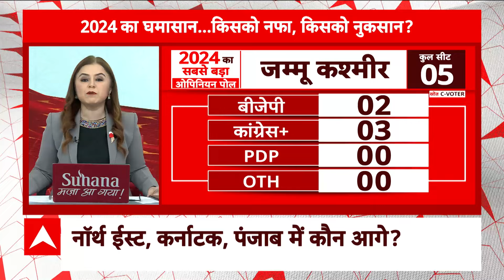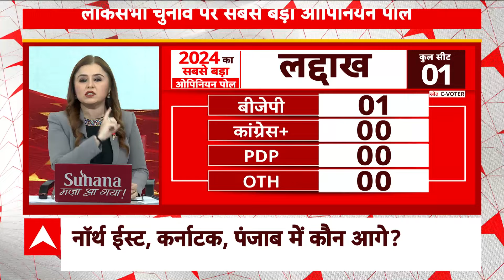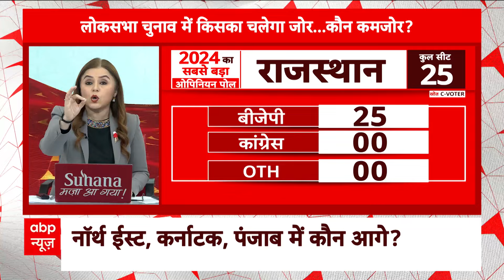इन 9 राज्यों के ओपिनियन पोल में कौन आगे-कौन पीछे? देखिए | ABP C Voter 2024 Election Opinion Poll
All the parties have started preparations for the Lok Sabha elections. On one hand, Prime Minister Narendra Modi and Union Home Minister Amit Shah are holding rallies, while on the other hand, Congress leader Rahul Gandhi is continuously targeting the Modi government at the Center through Bharat Jodo Nyay Yatra. Before the Election Commission announces the dates, ABP News C Voter has conducted an opinion poll regarding the upcoming Lok Sabha elections. The Prime Minister of the country is saying from different forums that NDA will get 400 seats and Bharatiya Janata Party (BJP) will get 370 seats in the upcoming Lok Sabha elections. In such a situation, opinion polls reveal the mood of the public to a great extent. Let us know in which state which party is expected to get how many seats in the ABP C Voter Opinion Poll.
लोकसभा चुनाव को लेकर सभी पार्टियां तैयारियों में जुट गई है. एक तरफ प्रधानमंत्री नरेंद्र मोदी और केंद्रीय गृह मंत्री अमित शाह धुरांधर रैली कर रहे हैं तो वहीं दूसरी तरफ कांग्रेस नेता राहुल गांधी भारत जोड़ो न्याय यात्रा के माध्यम से केंद्र की मोदी सरकार पर लगातार निशाना साध रहे हैं. चुनाव आयोग की ओर से तारीखों की घोषणा करने से पहले एबीपी न्यूज सी वोटर ने आगामी लोकसभा चुनाव को लेकर ओपिनियन पोल किया है. देश के प्रधानमंत्री अलग-अलग मंचों से आगामी लोकसभा चुनाव में एनडीए को 400 सीटें और भारतीय जनता पार्टी (बीजेपी) को 370 सीट मिलने की बात कह रहे हैं. ऐसे में ओपिनियन पोल में बहुत हद तक जनता के मूड का पता चल रहा है. आइए जानते हैं किस राज्य में एबीपी सी वोटर ओपिनियन पोल में किस पार्टी को कितनी सीटें मिलने का अनुमान है.